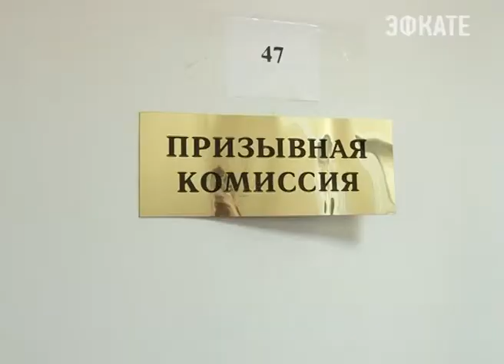Пять сочинцев отобраны для службы в Президентский полк Новости Сочи Эфкате